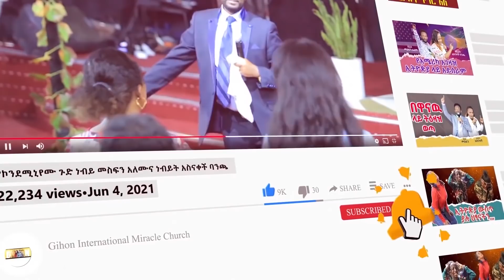ከሴንትራል አሜሪካ ከብሊስ //ነብይ መስፍን አለሙ እና ነብይት አስናቀች ባንጫ//